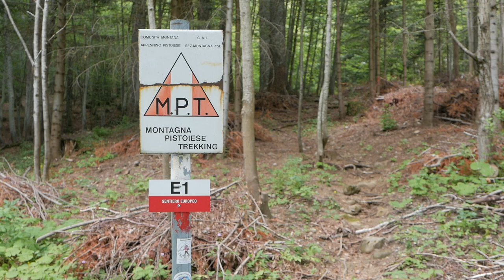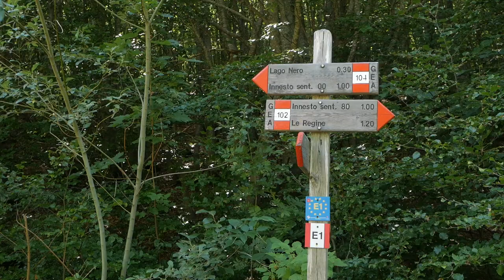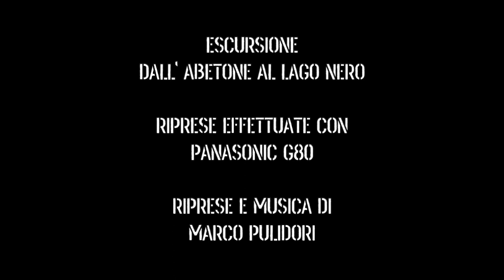Hike: dall' Abetone al Lago Nero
65 . Escursione dall' Abetone, località Boscolungo, fino al Lago Nero nell' alta valle del Sestaione, seguendo il tracciato della GEA.